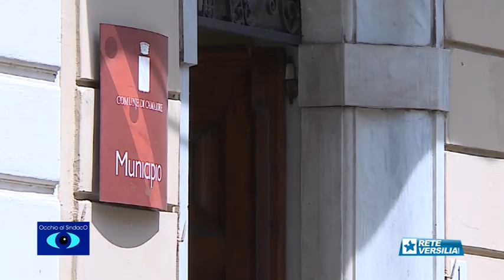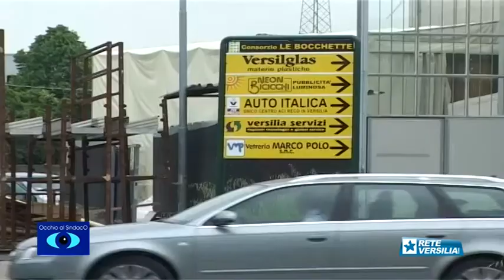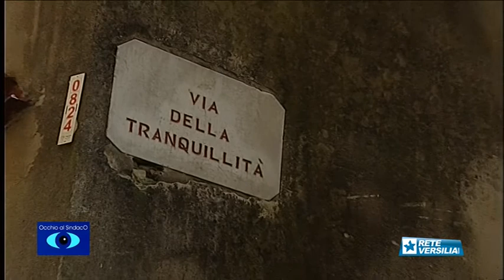Occhio al Sindaco - Camaiore - Alessandro Del Dotto